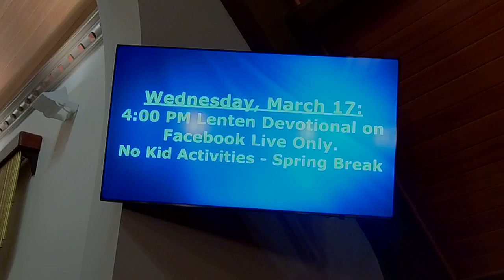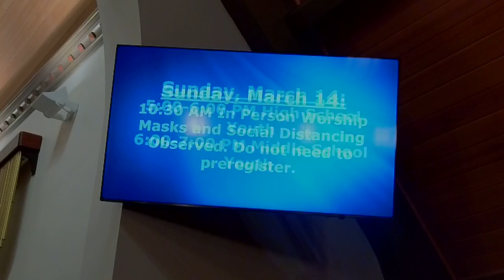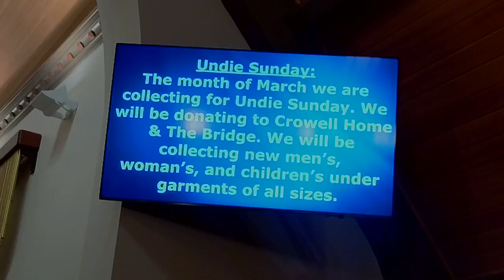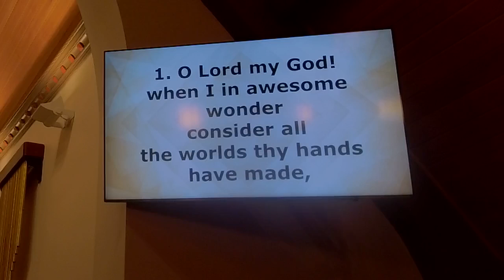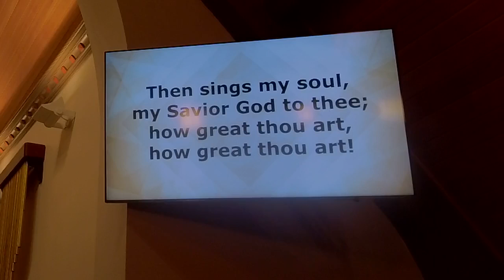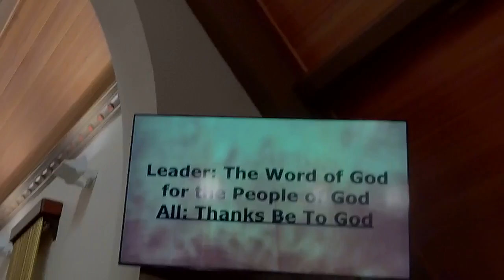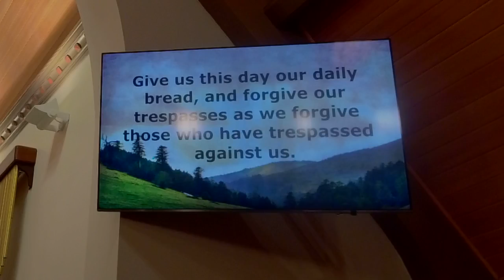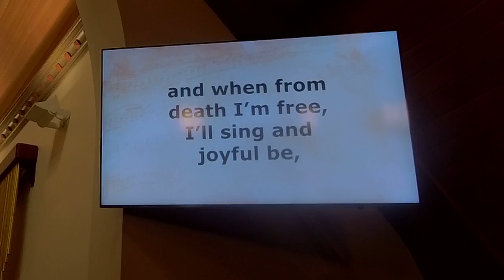March 14, 2021 The Best is Yet to Come - Loveliness